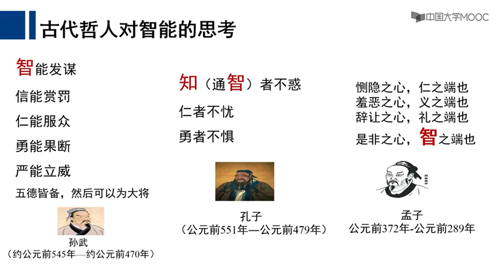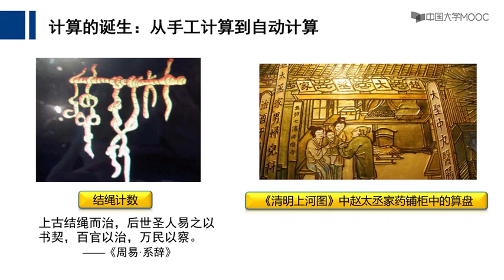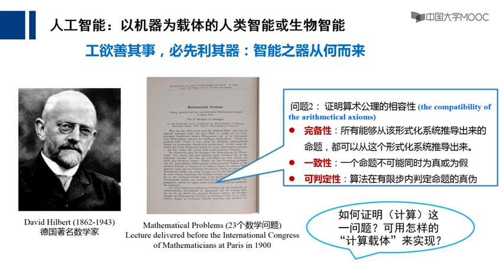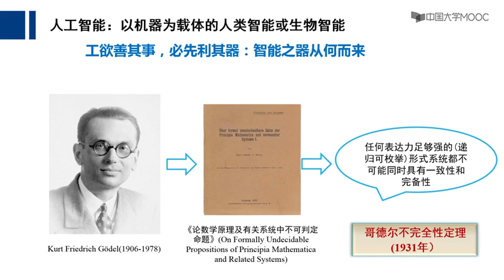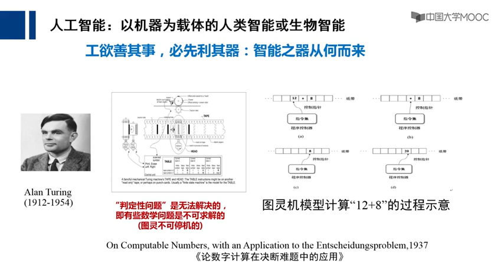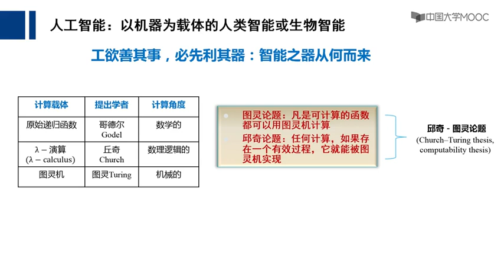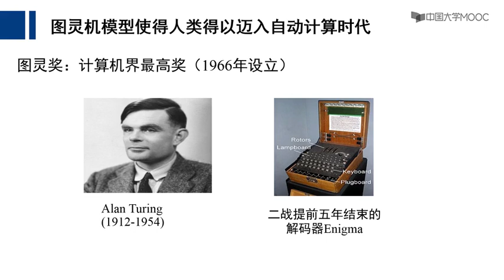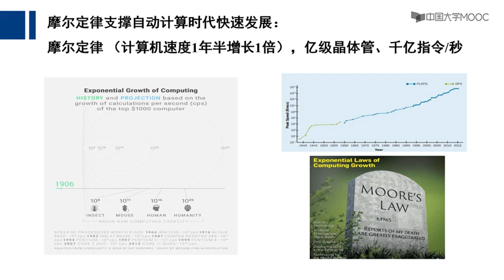1 1 可计算思想起源与发展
从数据智能这一角度来讲授人工智能的基本算法和模型，讲解逻辑推理、机器学习、强化学习、博弈对抗等基本模型